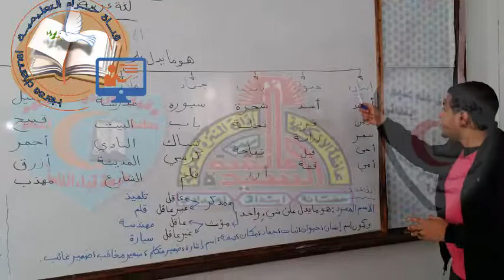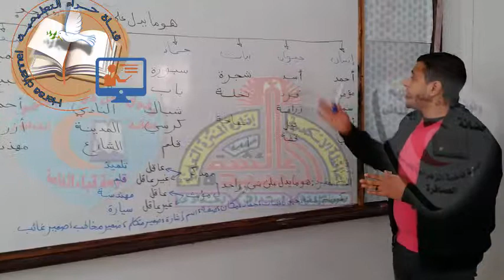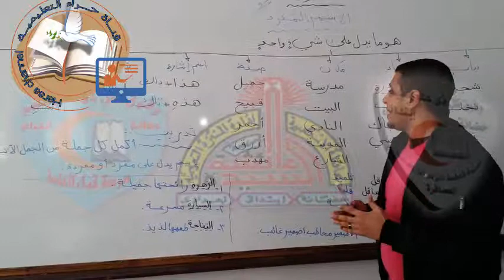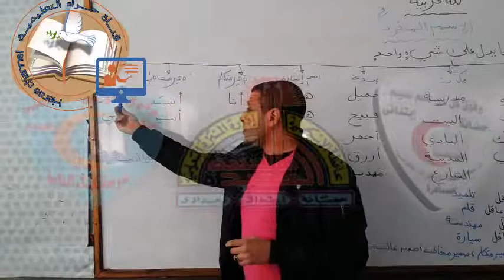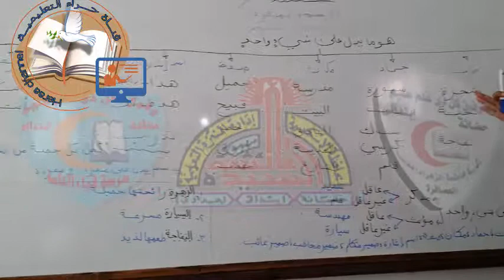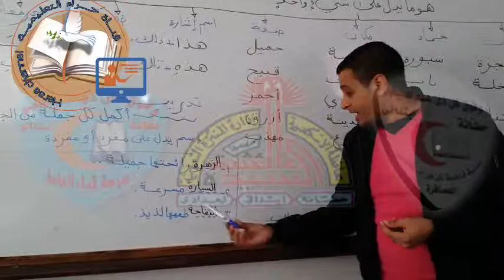1-لغة عربية-الاسم المفرد-الصف-الرابع-الابتدائى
1-لغة عربية-الاسم المفرد-الصف-الرابع-الابتدائى